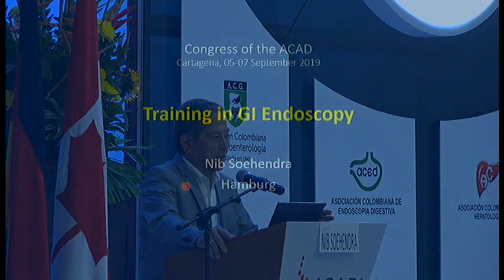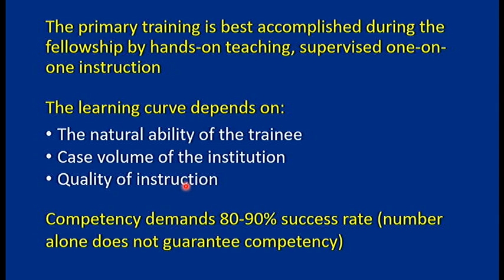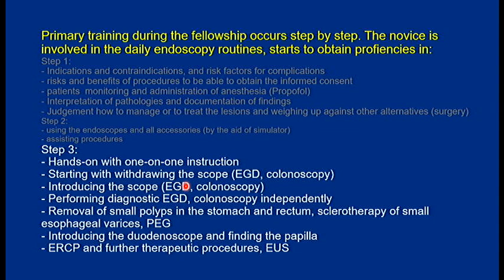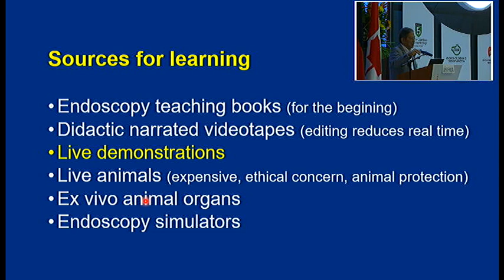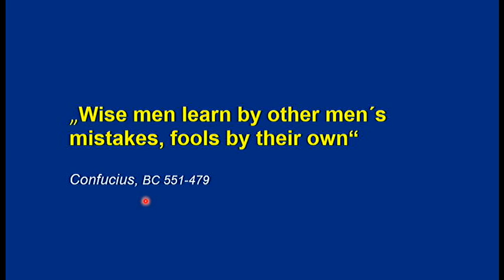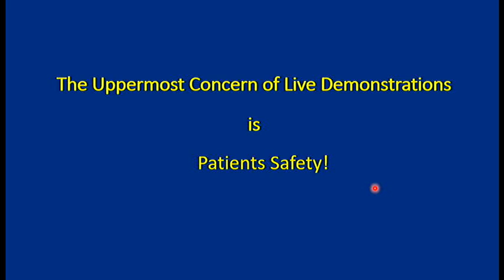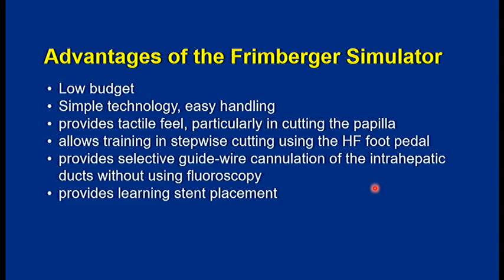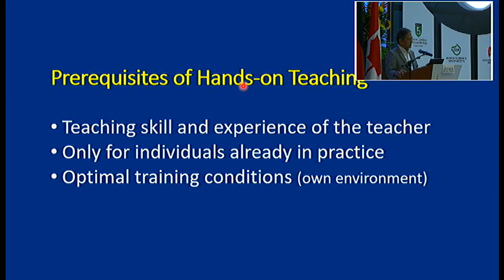Enseñanza en endoscopia.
Nib Soehendra, MD.